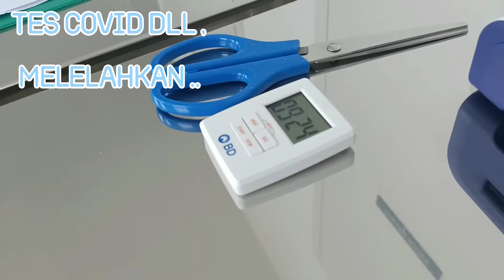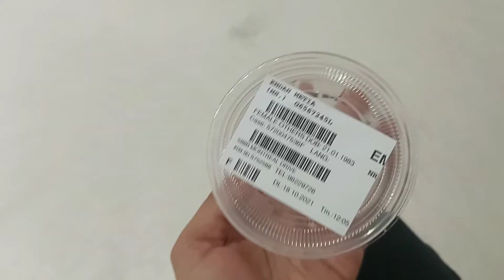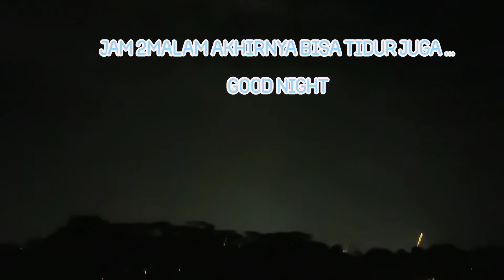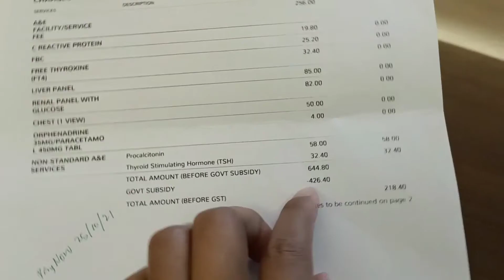Pengalaman Sakit Sampe Masuk Rumah Sakit Di Singapore